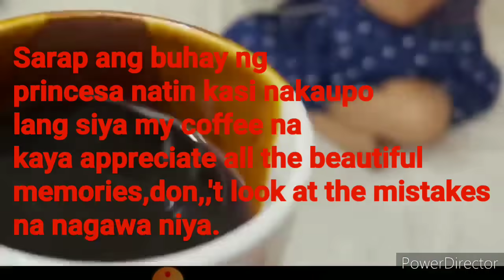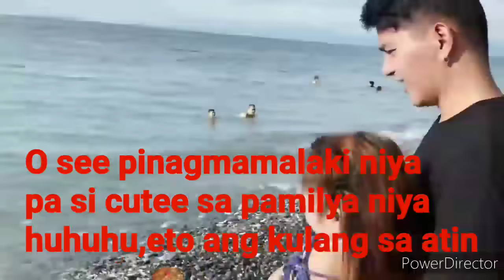Grabe ka bunso Mygz kay Cute Mahal